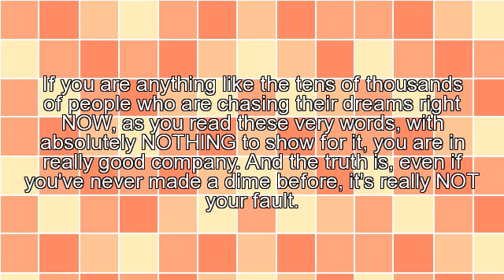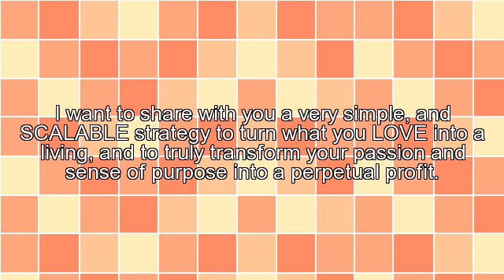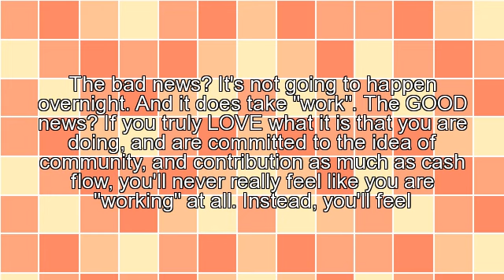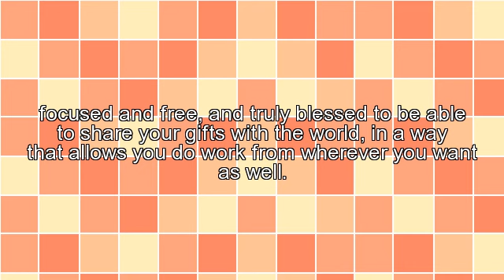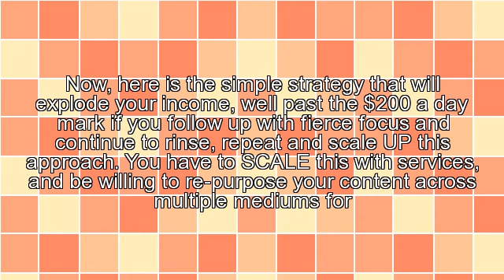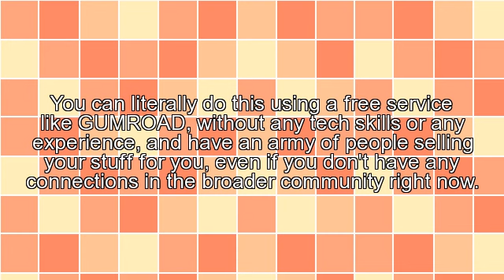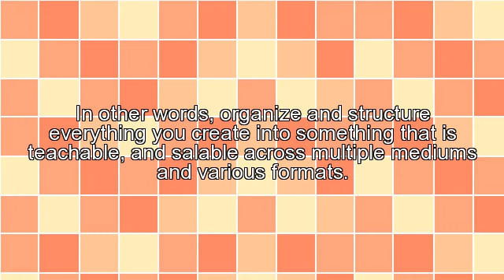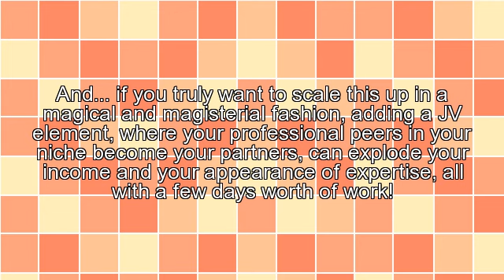The EASIEST Way to Earn $200 a Day From Home (And The Smart Strategy to Scale Your Sales!)